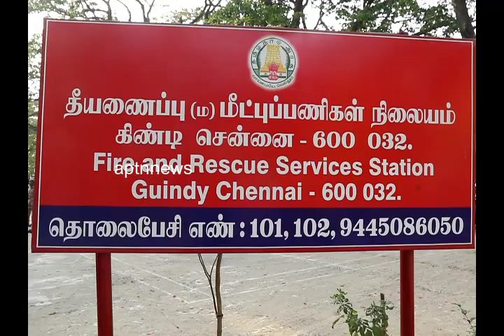Fortis Malar Educates Fire and Rescue Services on Stress Management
Fortis Malar organised an Awareness Programme on Hyper tension for the members of Fire and Rescue Services of Tamilnadu.On the occassion of World Hypertension day the Event organised.Ms.Sneha ,Councilling psychologist discussed the various causes of Hypertension and its effects on health and ways to recognize the symptoms and effective ways to manage the condition through lifestyle adjustments.The event launched by Mr.Selvam ,Station officer ,Tamilnadu fire and rescue services,Guindy.